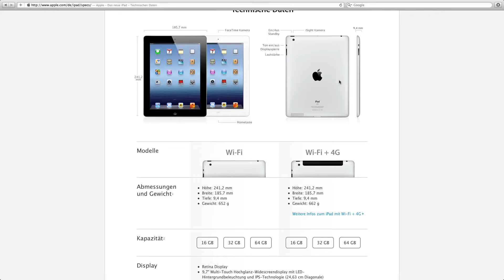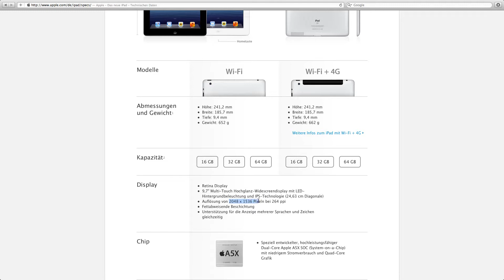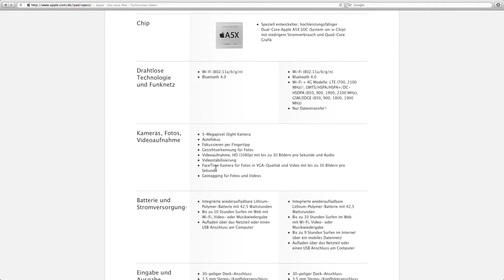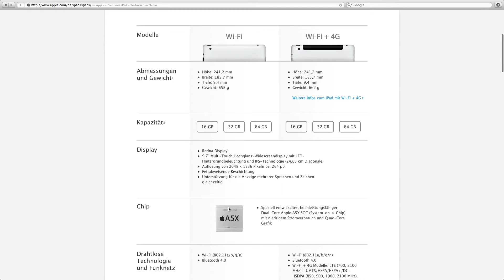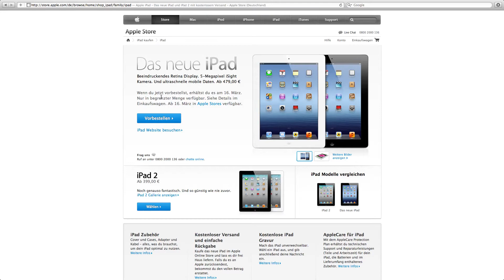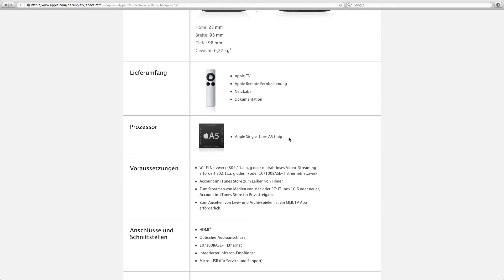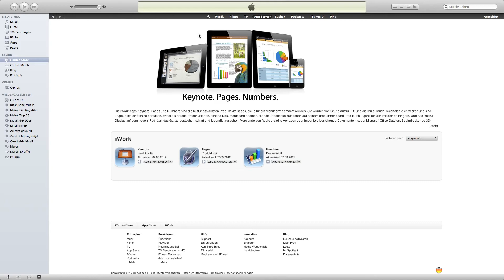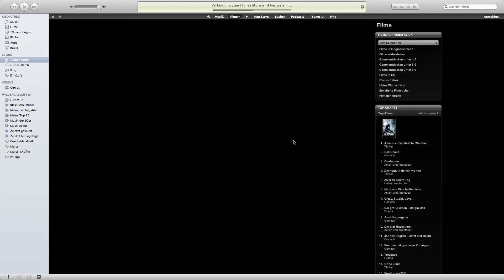The new iPad (3), Apple TV 3G, iLife und iWork für iOS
Dr. Fone kostenlos testen In diesem Video fasse ich für euch die Keynote vom 07. März zusammen und sage euch was neu ist beim neuen iPad 3 und dem Apple TV 3G (Außerdem: iWork und iLife)